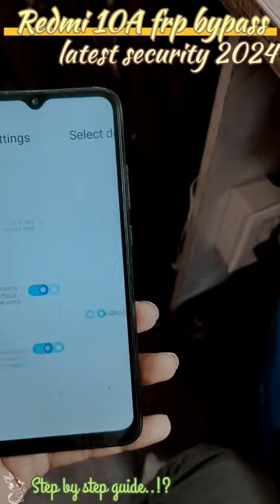Redmi 10a frp bypass 🕵️‍♂️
ʟɪᴋᴇ   |  sᴜʙsᴄʀɪʙᴇ   |  sʜᴀʀᴇ   |  ᴄᴏᴍᴍᴇɴᴛ
 ▬▬▬▬▬▬▬ஜ۩۞۩ஜ▬▬▬▬▬▬▬
Title: "Unlocking Redmi 10A FRP in 2024: Easy Bypass Methods Revealed!"

Hello Friends,
Welcome to Msunbright Communication.
I am Manish Singh.

Keep-Supporting
Keep-Loving
Keep-Sharing..

Description:
In this video, discover the latest and most effective methods for bypassing FRP (Factory Reset Protection) on the Redmi 10A in 2024. We'll guide you through step-by-step instructions, ensuring a hassle-free process to unlock your device. Stay updated with the newest techniques and solutions to regain access to your Redmi 10A without any complications.

redmi 10a frp bypass miui 12.5
redmi 10a frp bypass android 11
redmi 10a frp bypass miui 13
redmi 10a

. ThankYou.

About: Msunbright is a YouTube Channel where you will find more types of videos like mobile repairing, Software solution , Laptop repairing etc in mother language (Hindi).

* How to Bypass Samsung,vivo,oppo,Huawei,Nokia,Realme,Redmi, Symphony,Walton,Htc,Itel,Lava.
                         ᴛʜᴀɴᴋ ʏᴏᴜ  ▬▬▬▬▬▬▬ஜ۩۞۩ஜ▬▬▬▬▬▬▬

**:This video Director By Manish Singh